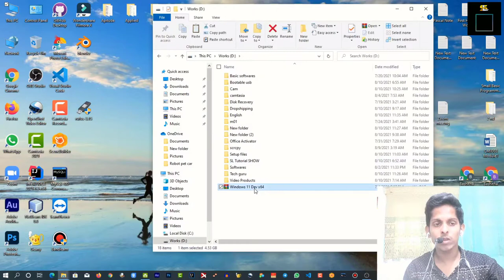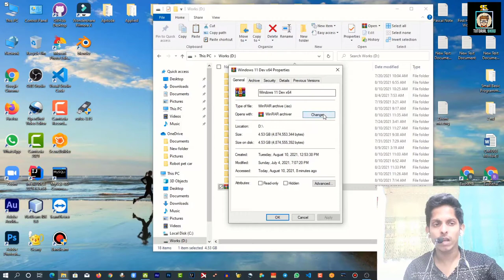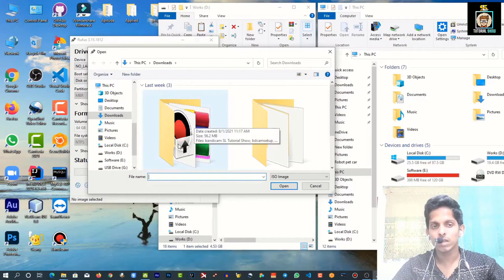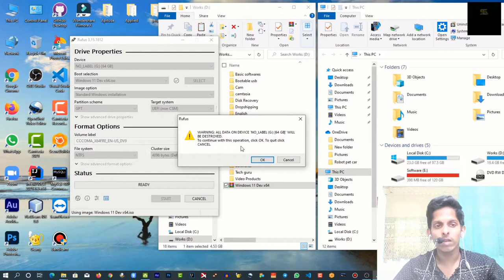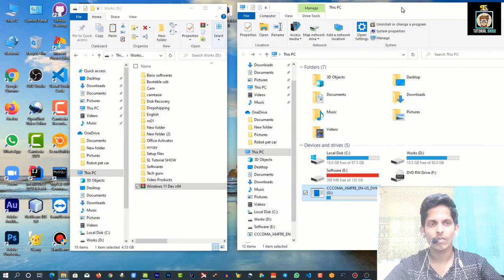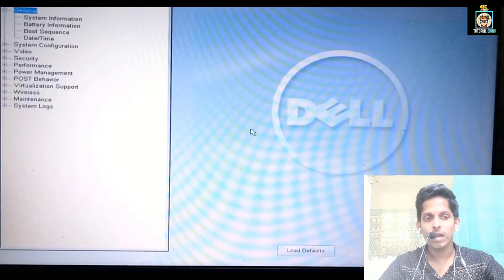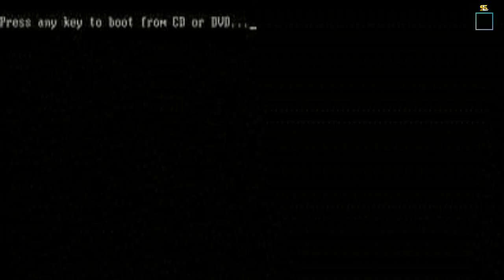How to create bootable usb for all windows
01. Download Rufus . Rufus is a standalone program and does not require installation.
02. Open the Rufus program from where you downloaded it to run it.
03. From the Device drop-down menu, select your USB drive, if it isn't automatically selected.
04. Under "Boot selection", select Disk or ISO image (Please select), if it isn't already chosen, and     then click SELECT to choose the .iso file you downloaded.
05. Leave "Image option" set to Standard Windows installation.
06. Leave "Partition scheme" set to GPT.
07. For "Target system", select UEFI (non CSM).
08. Under "Format Options", to ensure the flash drive is compatible with UEFI, select FAT32 for "File  System".
09. To create the flash drive with the "Press any key to boot from USB" prompt at startup, under the "Advanced format" options, select Create extended label and icon files.
10. When you are finished selecting options, click Start. When prompted, confirm that you want to erase the flash disk.
11. The .iso files will start copying to the flash drive; the process can take several minutes. When Rufus is done, close the program and eject and remove the flash drive.